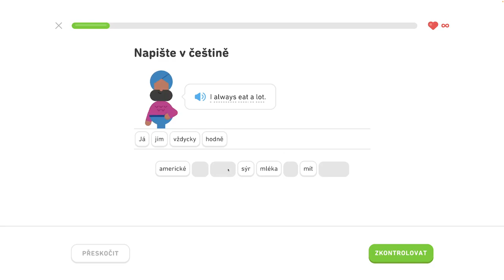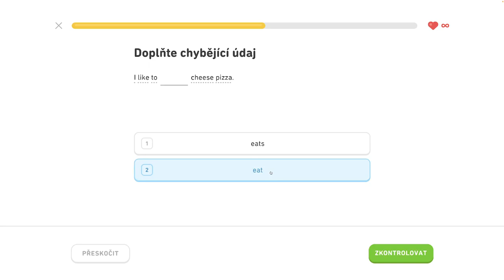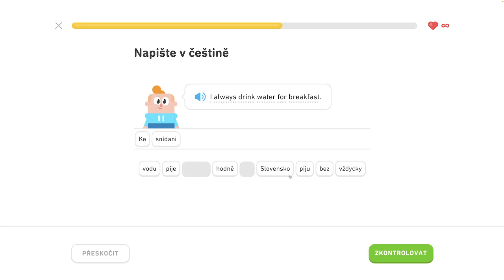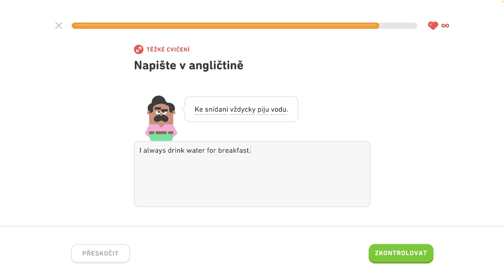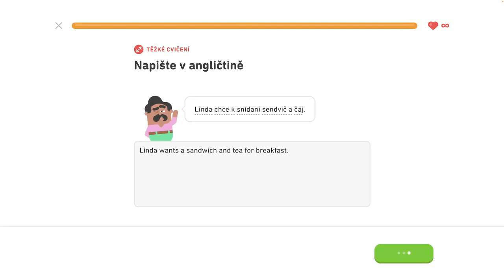🇺🇸 S1, J5 - Diskutujte o jedle a pití 3/6